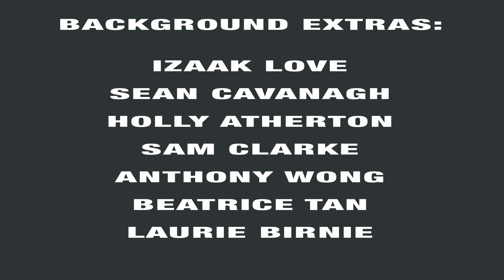BHL Preview 1: Pain and Agony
Brutally Honest Love is an Aussie Independent Feature Film that is currently seeking funding for the financing of Phase 2 of Principle Photography. An all new Crowdfunding campaign is now LIVE on Pozible.

Film Synopsis:
After being left heartbroken by the woman of his dreams, a socially awkward Pop Culture Nerd (Jonathan) strikes up an intimate relationship with a Drug Abusing Escort (Louise) which leads him on a life changing journey of Self Discovery with the hope of a Second Chance at Love. A Brutally Honest Love Story about two social outcasts that are drawn together for all the wrong reasons.

Preview #1: Pain and Agony
After receiving a heartbreaking voice message of rejection from his friend, lab partner, and love interest, Katherine. Feeling ashamed and humiliated, Jonathan must face another day at University with her whether he likes it or not.

Crew:
Directed by: Mark Nunnari
Director of Photography: Philip Charles
Sound Design: Vitaly Zolotarev
Hair and Makeup: Aine Delaney
Editor: Martin Ponferrada

Cast:
Jonathan: Louis Cummings
Katherine: Izzy Eveleigh
Greg: Anthony Wong

Extras:
Izaak Love
Holly Atherton
Sean Cavanagh
Sam Clarke
Beatrice Tan
and Laurie Birnie as the I.T. Lecturer

Shot on Location at Forrest Computer Training Pty Ltd, York St, Sydney